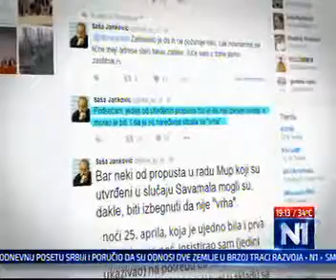2016. 17.06. Janković Kecman dokazuje istinitost navoda iz izveštaja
TV N1   Dnevnik